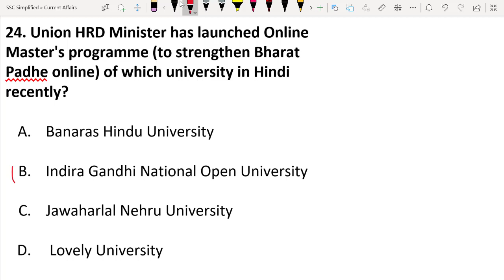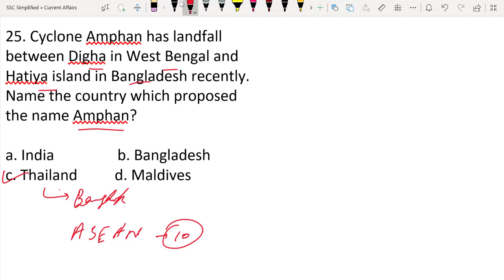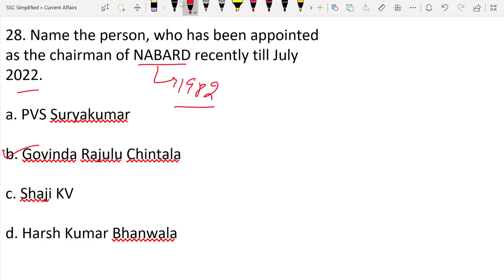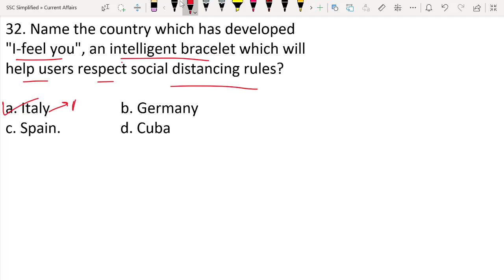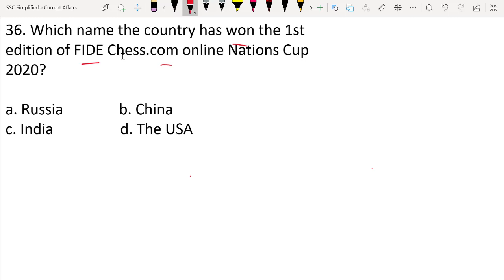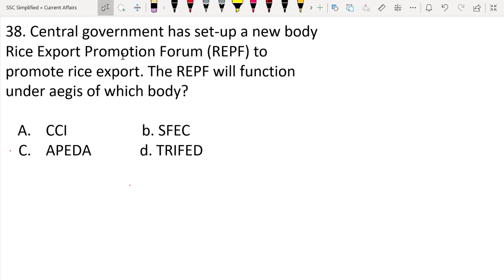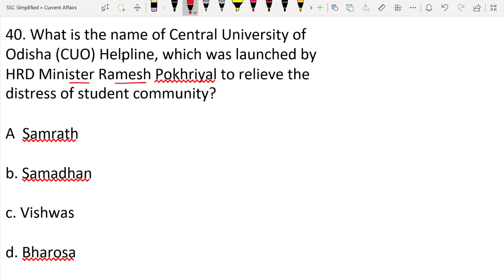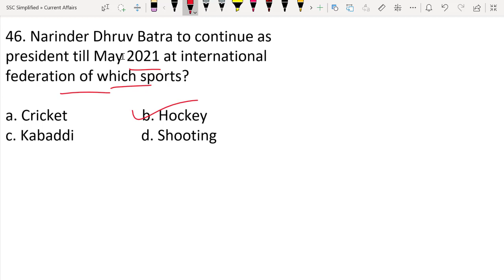Current Affairs - 6 month (January - June) Part 2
Welcome to GK Gurukul.